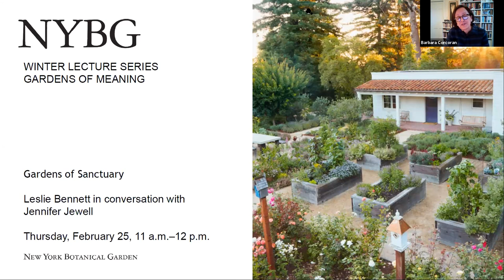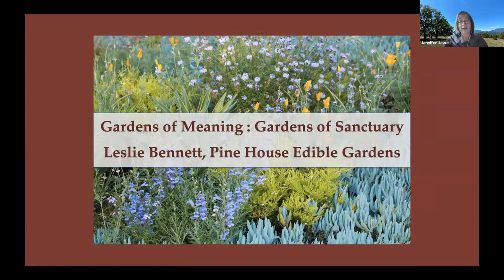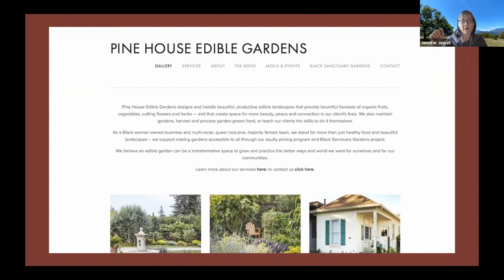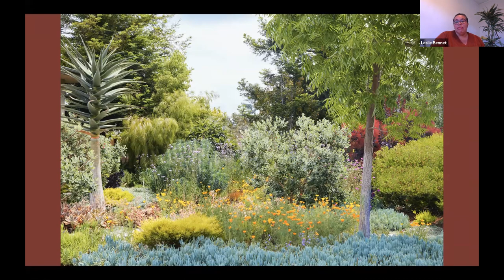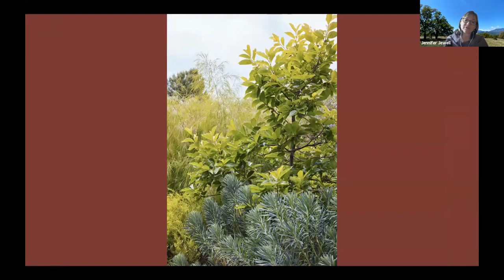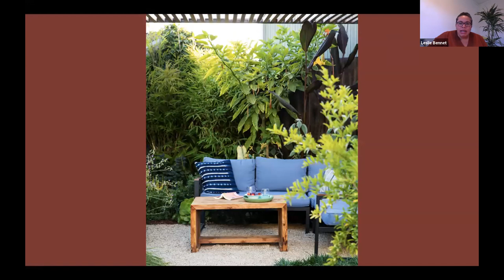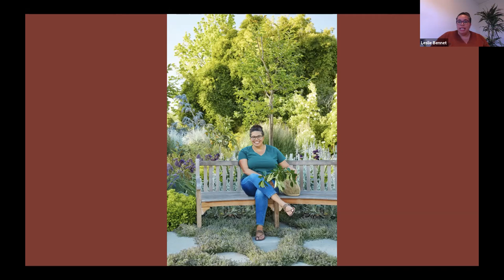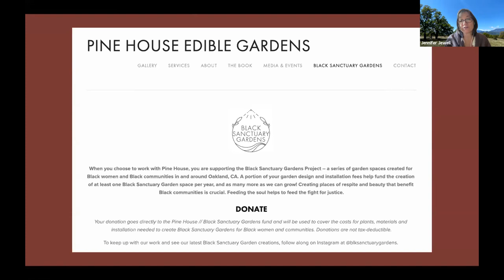Leslie Bennett: Gardens of Sanctuary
21ST ANNUAL WINTER LECTURE SERIES: GARDENS OF MEANING

Founder and owner of Pine House Edible Gardens, Leslie Bennett designs, builds, and maintains edible and culturally resonant landscapes that are beautiful and productive. The gardens she creates provide visual, physical, and cultural inspiration—along with nourishing organic harvests of food, flowers and medicinal herbs. With degrees from Harvard, Columbia Law School, and University College London in the fields of environmental law, cultural property, and social justice, Bennett brings a rare and important perspective to her landscape designs and her business practices. One effort of Pine House Edible Gardens is the Oakland, CA-based Black Sanctuary Gardens project, founded by Bennett in 2018, which actively works to create garden spaces of refuge and beauty in collaboration with Black women and communities.

Joining Bennett in conversation will be Jennifer Jewell, creator and host of the award-winning public radio program and podcast Cultivating Place.

Leslie Bennett is an Oakland, CA based landscape designer and writer. Recently, she received the American Horticultural Society’s 2020 Great American Gardeners Landscape Design Award. She is co-author of The Beautiful Edible Garden, and has been featured in Better Homes & Gardens, Martha Stewart Living, and Garden Design.